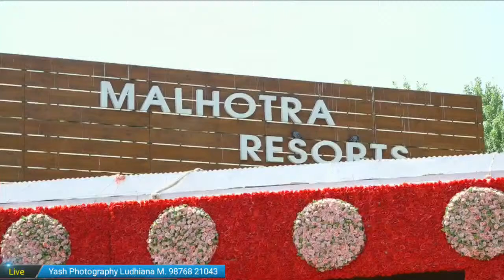Gulshan Weds Tanya Jhamat